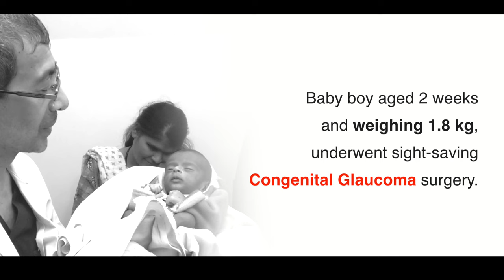A Vision Restored: A Story of Hope and Compassion.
On October 17, 1986, the foundation stone of the L V Prasad Eye Institute was laid, with a singular focus on providing excellent eye care services to all in need, irrespective of their capacity to pay. Thirty-seven years later, this story of restoring vision for a prematurely born baby boy of blind parents, Ms Poonam and Mr Pramod Patil, is a remarkable representation of why we started and how we continue to stride forward—so that all may see!